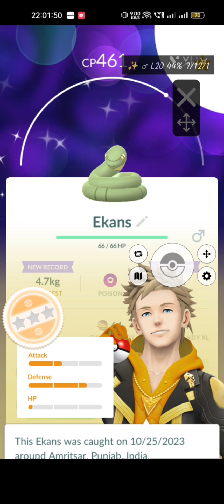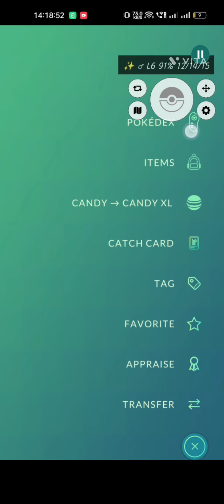shiny✨ halloween week